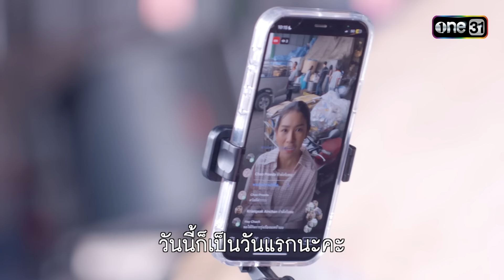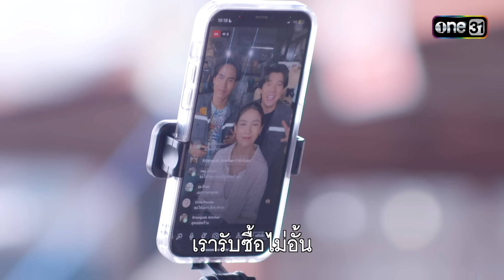ร้องเพลงต้อนรับอนาคตใหม่ ที่ยิ่งใหญ่กว่าเดิม! | Highlight ดั่งธรณี Ep.27 | 28 พ.ค. 67 | one31